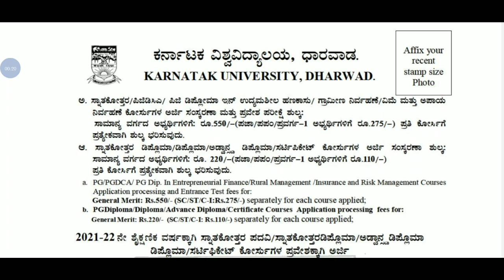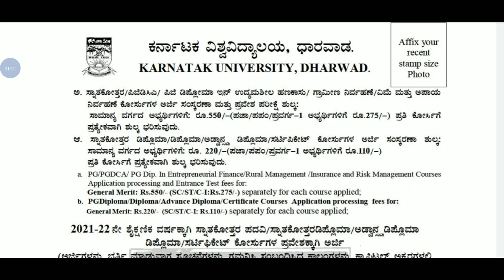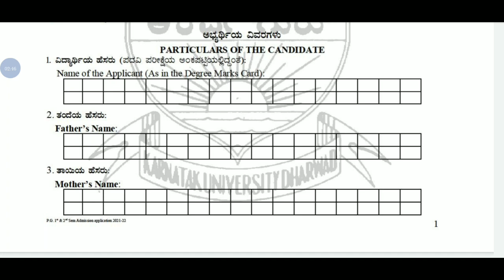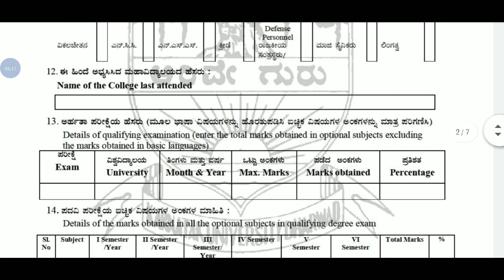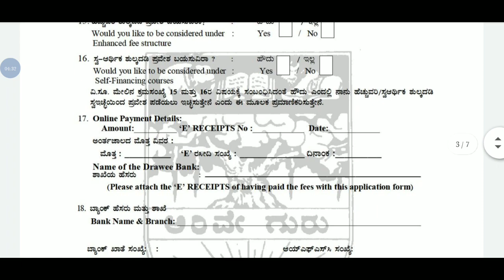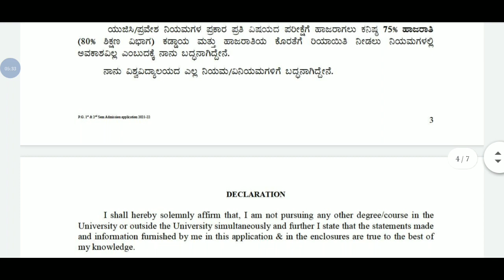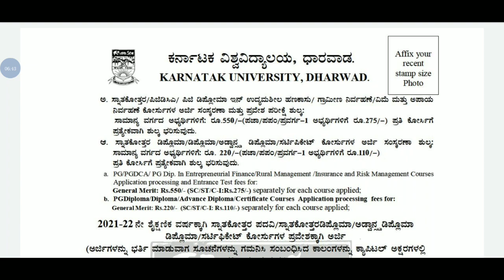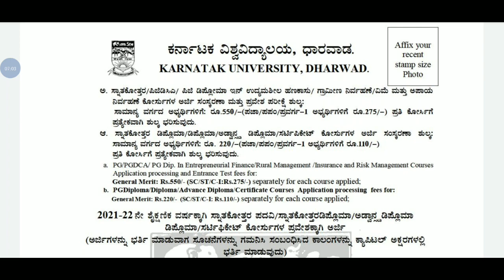PG Application form 2021-22|ಸ್ನಾತಕೋತ್ತರ ಪದವಿಯ ಅರ್ಜಿ|Online Payment and Application Submission|SSP